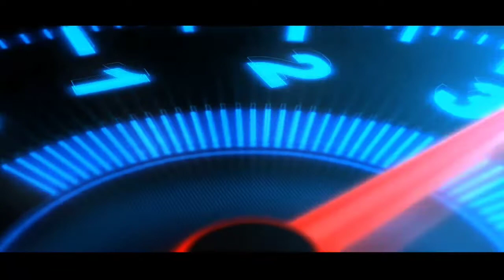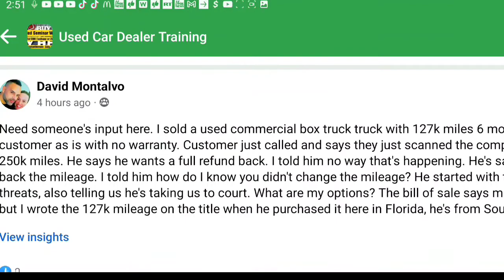Car Dealer sold a car with the Wrong Mileage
Used Car Dealer Sold truck with the wrong Mileage